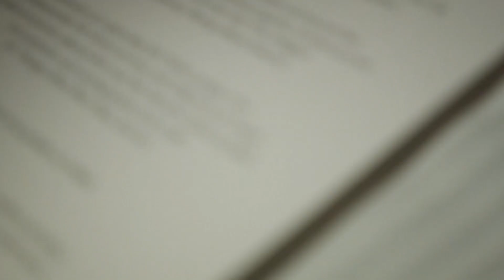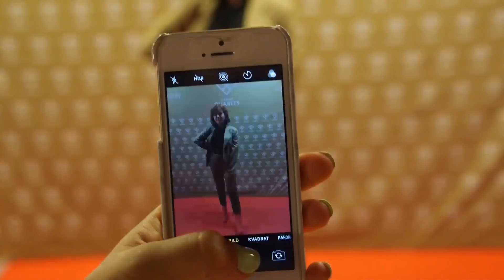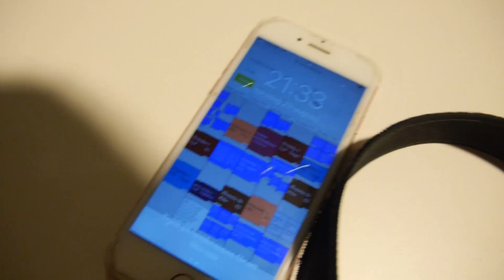🎉 VÄRLDENS BÄSTA KVÄLL | VEM HAR SNYGGAST GALA-KLÄNNING?🎉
Växjö’s Charity Gala 2019! 😘🎥